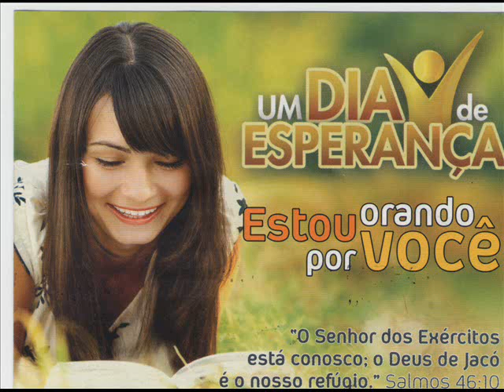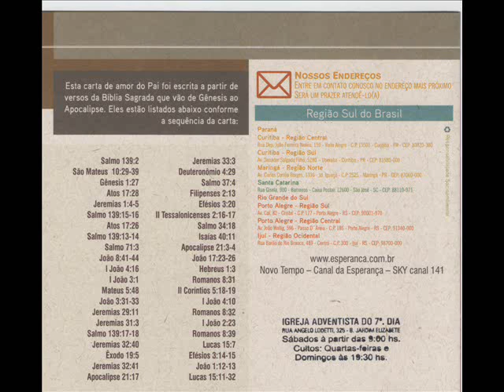Busque o senhor_Clipe.wmv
Clipe apenas para mostrar a musica Busque o senhor Do projeto musica Livre que visa criar musicas livres sem registro para qualquer um cantar sem pagar nada ! Meu blog acesse: